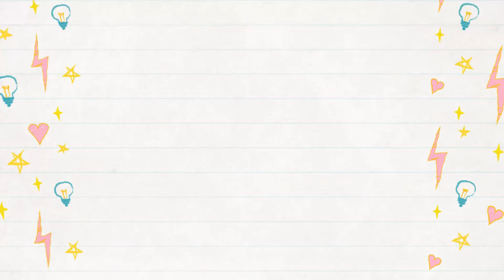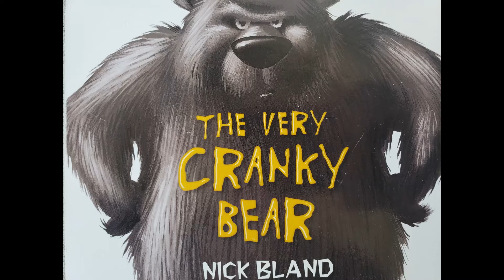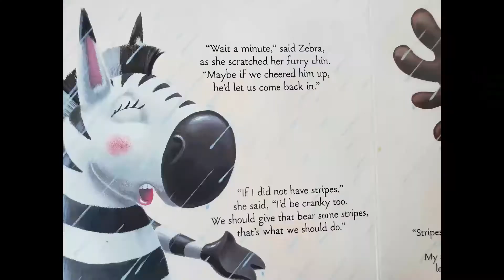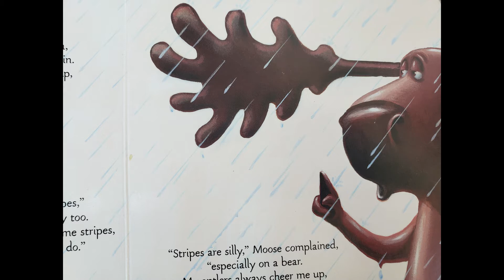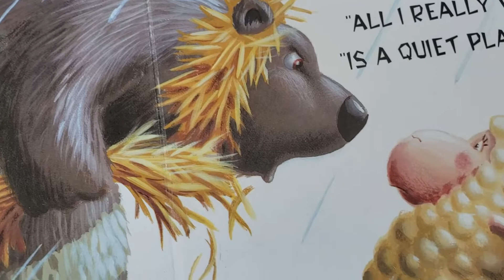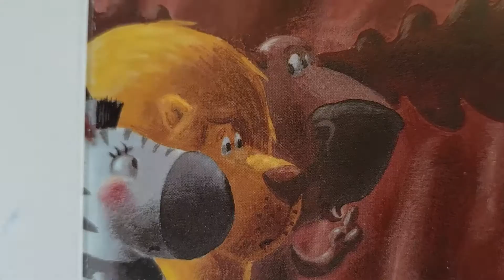Childcan presents: The Very Cranky Bear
Sleeping in that cave was a VERY cranky... When four friends encounter a cranky bear, they decide they must cheer him up. Moose, Lion and Zebra's outrageous ideas all backfire, which leaves it up to poor, plain Sheep to deal with this beast, who just wants a quiet place to sleep.